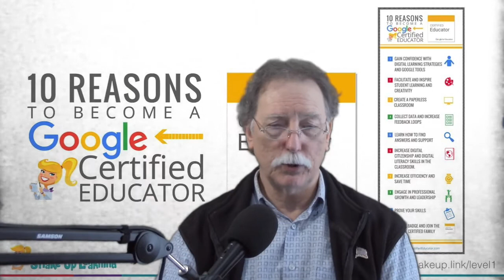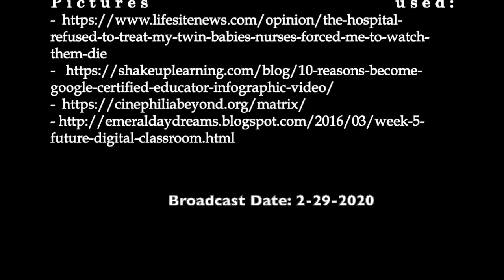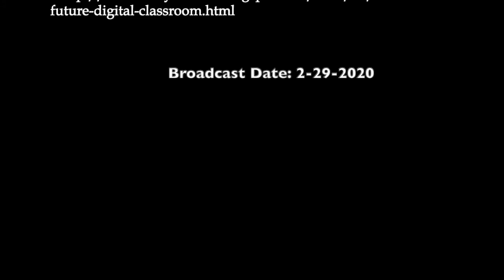2-29-20 Murder, Patriotism and Bernie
Murder, Patriotism and Bernie
Wow, Murder, Patriotism and Bernie sounds like a swamp movie or book. It is in fact the present, history reflected in the present and a unique reference about socialism.

Consider all that encompasses law managed murder. Then look at how Sam Adams talks about Patriotism in his 1771 Article regarding the verdict from the trial associated to the Boston Massacre. Lastly, a refreshing perspective on socialism.